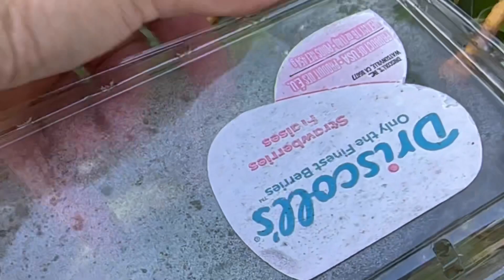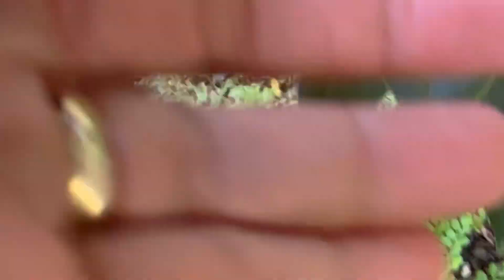Part 2 Harvesting avocado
Welcome to my jungle backyard